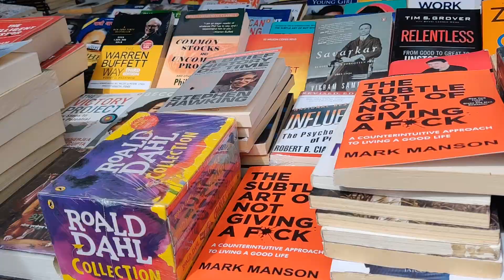Pune Street Shopping Market | FC Road | Budget shopping in Pune & Haul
Hello Friends,
This is my quick Pune StreetShopping Market tour video.

Pune has a lot of street shopping areas so I thought I’ll Explore FC Road or Fergusson College Road and do some shopping.
FC Road is famous for Trendy earrings, Trendy clothes, footwear, sling bag, Wallet, accessories  etc. You can also find multiple food ption on the FC Road.